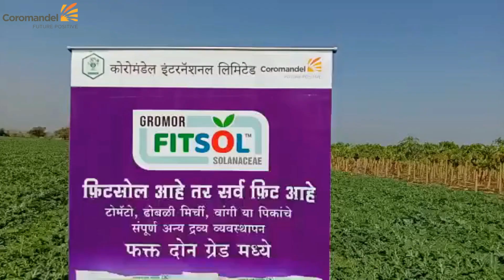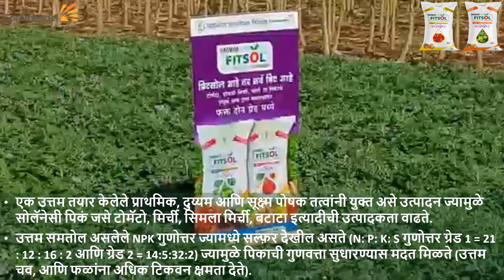FITSOL SOLANACEAE|| Best Results in Watermelon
FITSOL SOLANACEAE

Features:
FITSOL Solanaceae Grade 1 contains N:P:K:S -21:12:16:2 with Mg, Zn, B, Fe, Mn, Cu and FITSOL Solanaceae Grade 2 contains N:P:K:S – 14:5:32:2 with Mg, Zn, B, Fe, Cu.
Advance water-soluble fertiliser for fertigation in solanaceous crops.
Highly customised (crop and stage specific) solution for fertigation crops.
Enriched with primary and secondary micronutrients (9-10 nutrients in each product).
Non-volatile, easy to apply with no Nitrogen losses to the atmosphere.
It is a free flowing product that quickly dissolves in water.

Benefits:
Boosts the yield of solanaceous crops, as it is a customised product with most important nutrients required for crops.
Well balanced NPK ratio enriched with Sulphur, desirable for improving crop quality (high pungency & better shelf life).
K based product with Nitrate form of Nitrogen. Synergism helps in better uptake of Potash which helps in better fruit size.
Early fruiting and uniform maturity throughout the crop.
No flower drop and excellent fruit setting.